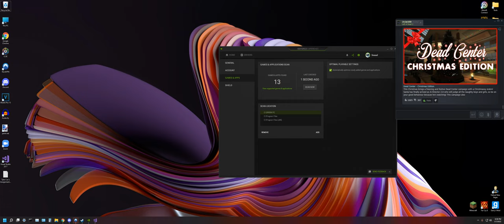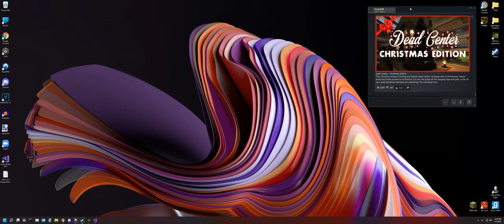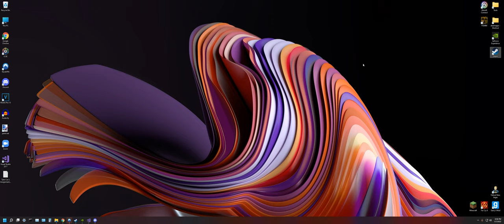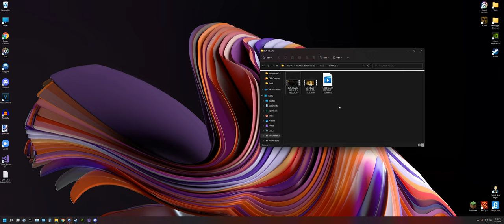Escaping Christmas: Seaal/Unjack Play L4D2 Dead Center (Xmas Version) [P1]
Thankfully Santa is here to help. Even he agrees it's no longer December and it must stop.